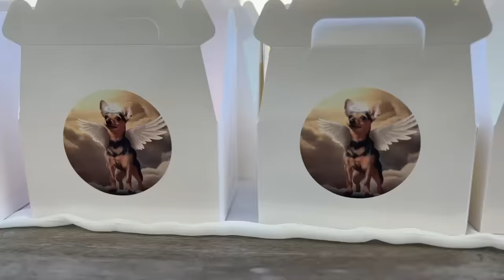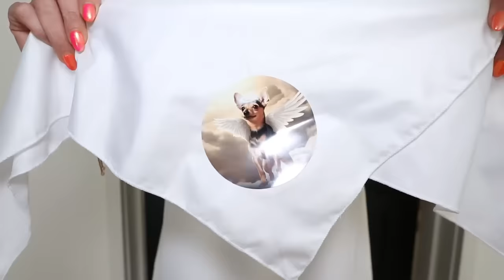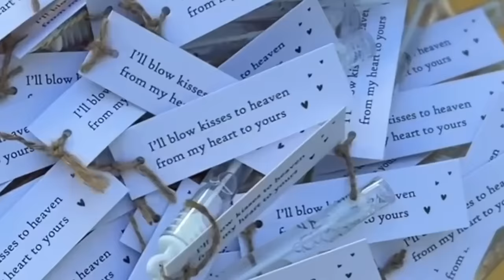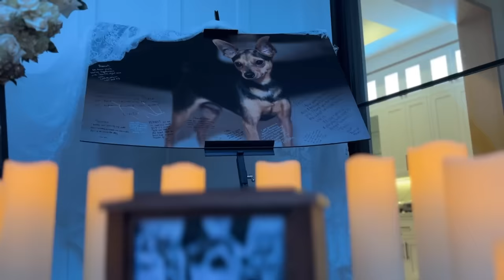Our Dog Says Goodbye to Best Friend *emotional*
Our dog had to say goodbye to his best friend Peanut.  It was an emotional day but we thought it was best to surprise our dog blackjack with his best friends to give a special goodbye to his bff.  We love you Peanut and will always remember how you left your paw prints on our hearts.